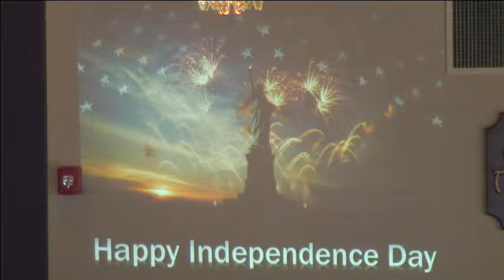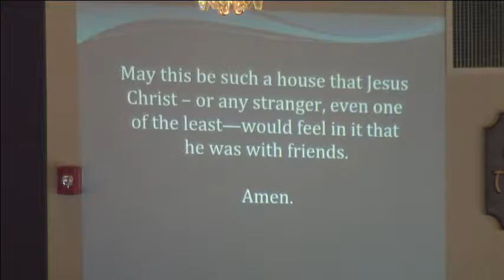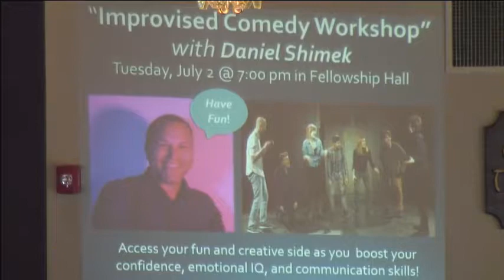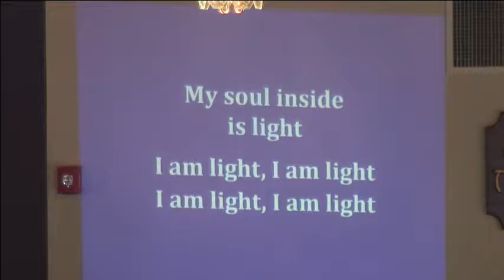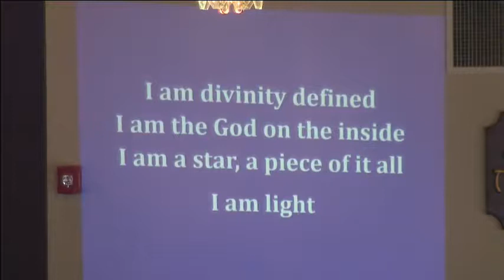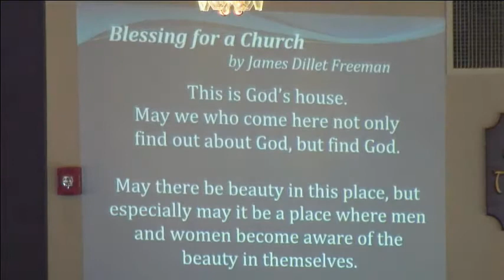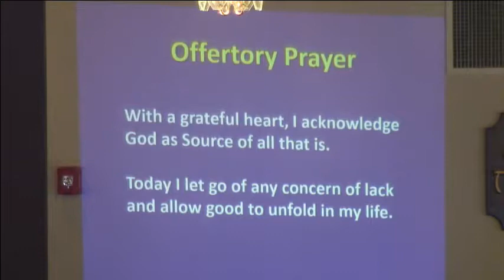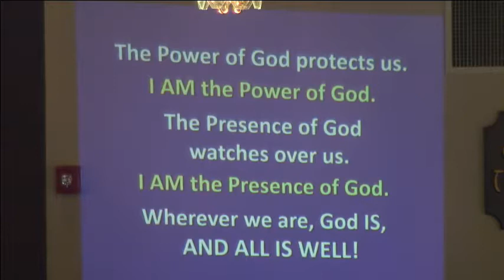June 30, 2019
Rev. Lawrence Palmer